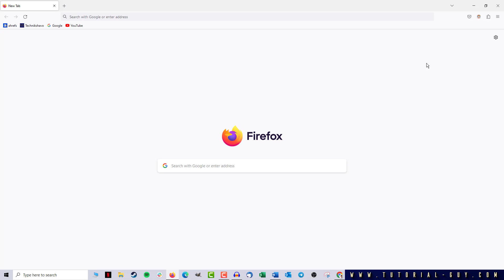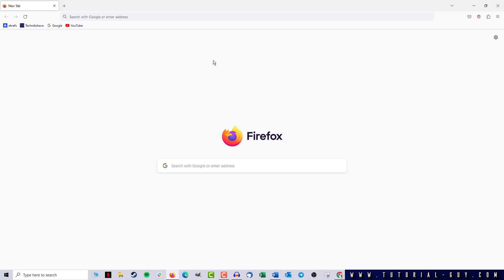How to show bookmarks bar in Firefox | Firefox hide bookmark bar ✅ Tutorial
You want to know how to show the bookmarks bar in Firefox? We'll show you 3 ways to do it!
And they work even if you want to hide this bookmarks bar in Firefox.